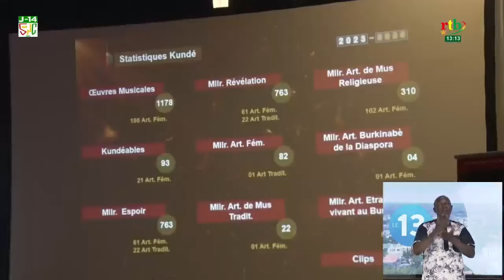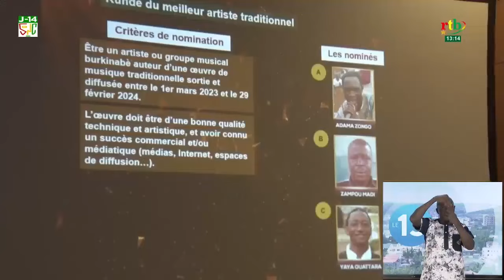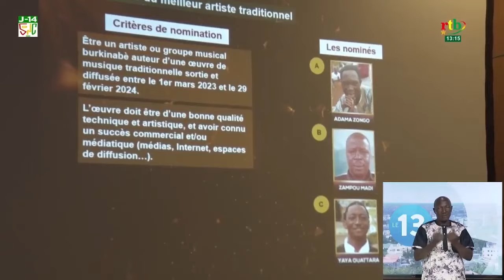Kunde d'or 2024: Djeli Karim, Amzy et Kayawoto en lice